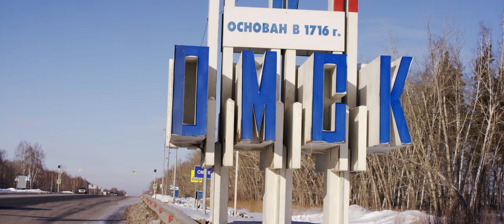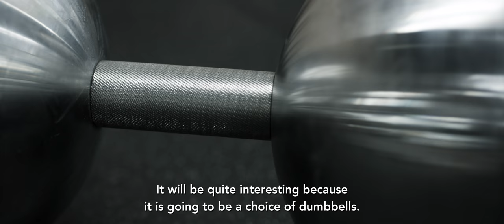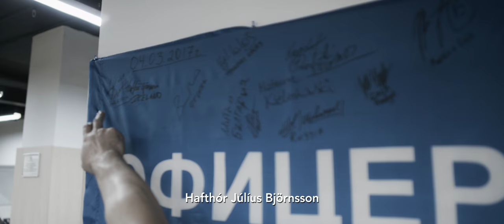Road to the Arnold — 2020 — Mikhail Shivlyakov / 8k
As a boy in Siberia, he was always drawn to the larger-than-life heroes of Russian folklore. Now, as he approaches his 40th birthday, Mikhail Shivlyakov’s own life looks a bit like the stuff of legend: from his decorated service in Russian special forces to a current training program that finds him pushing sleds in a snow-covered forest with a group of Cossack warriors. In the gym, Mikhail’s happily given up some of his own valuable time to serve as a coach and mentor to other local strength athletes. But with Top 5 finishes at the past three Arnolds, he is far from ready to pass the torch. In fact, the “Siberian Force” is as much of a podium threat right now as he’s ever been. “If the training is hard,” he says, “the competition will be easy.”

Rogue’s complete live stream of the 2020 Arnold Strongman Classic begins here on Friday, March 6, at 1 PM EST. 10 strongmen will compete in 6 events over 2 days for the title of Arnold Strongman Classic Champion. Rogue’s coverage of the Arnold Classic weekend will include daily episodes of the Rogue Iron Game show featuring guests from the worlds of Strongman, Olympic Lifting, Powerlifting, and CrossFit. We will also be streaming the full 2020 Rogue Record Breakers competition and the IWF Rogue World Challenge.

Follow @roguefitness on Instagram and Facebook for event updates and Click ‘Get a Reminder’ on our live stream to be notified when the stream begins